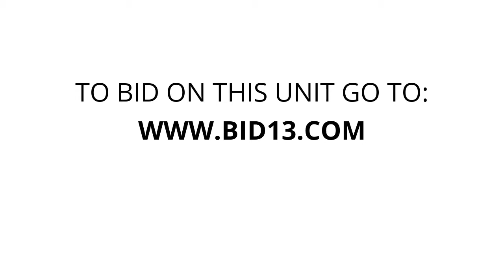Wanamaker Self Storage - Unit 637